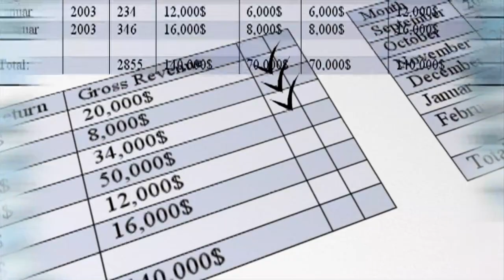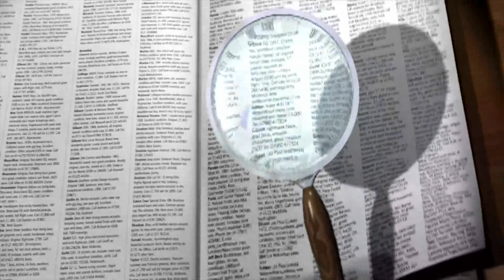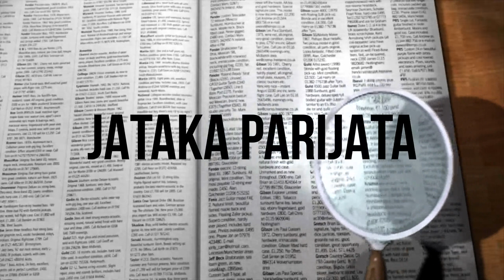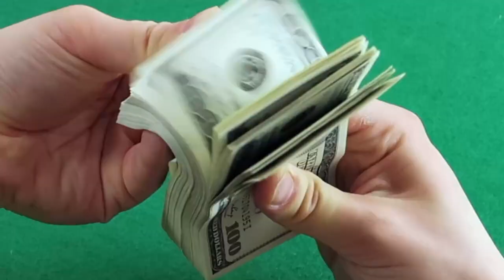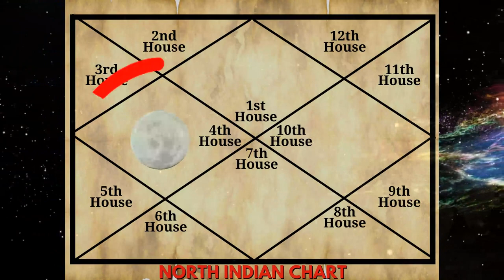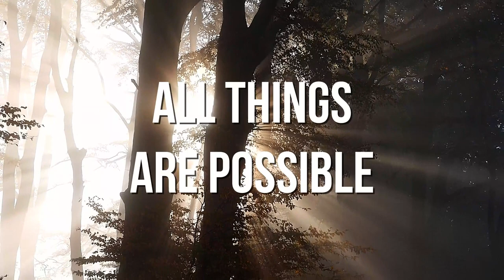MOON IN TAURUS IN ASTROLOGY: Top 10 Traits, Meaning, Personality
What is Taurus Moon?  The Moon in Taurus is a SPECIAL sign in astrology.  The Taurus Moon sign is exalted here.  What does it mean if you have a Taurus Moon?  In order to understand Taurus Moon astrology, the Taurus Moon meaning needs to be properly explained.  What Taurus Moon am I?  If you want to know details of your Taurus Moon horoscope, this video gives amazing answers.  It goes over the top 10 Taurus Moon personality traits that might be surprising to many.  What's Taurus Moon sign?  The Taurus Moon zodiac sign is featured in the video with the most important aspects discussed.  What does Moon Taurus mean?  It's always fun to start with the most interesting Taurus Moon traits.  How are Taurus Moons?  The Taurus Moon personality is gentle and even-tempered.  What are traits of Taurus Moon?  The most popular Moon in Taurus traits are emphasized in this presentation.  What's my Moon sign Taurus?  If you know your Moon in Taurus natal position, you can better understand the complete Taurus Moon effects.  What does Moon in Taurus mean?  This recording contains the full Moon in Taurus description that's full of inspiration.  What are Taurus Moons like? This video goes over the very best Taurus Moon positive traits.  What does Moon sign Taurus mean?  The Moon in Taurus zodiac sign means that the Moon enters the sign of Taurus.  What Moon sign is Taurus?  Press play and you will understand better!  What does Taurus Moon mean?  The Moon in Taurus zodiac sign means that the qualities of Taurus will be magnetized by the Moon in the person's mind.  What is Moon in Taurus?  In order to have the Taurus Moon explained properly, it's important to understand the individual energy of the Moon and the sign of Taurus.  What does Moon sign in Taurus mean?  You'll find many fascinating Taurus Moon qualities with this natal placement.  How does the Moon affect Taurus?  The Taurus Moon zodiac sign uses the Moon to pull the qualities of Taurus into the person, place, thing, or situation.  What does the Moon being in Taurus mean?  What does having a Taurus Moon mean?  These questions are all answered in this video.  Watch and enjoy!  : )

This video was created in the software Movavi Video Editor Plus.